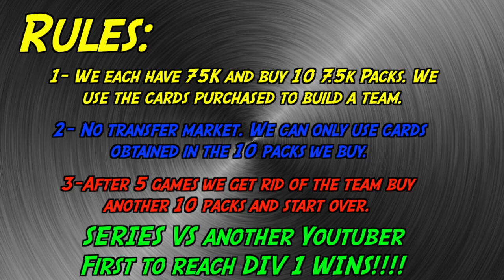Fifa 14 FUT||Pack Race 2 Div 1|| Ep# 14--LG Out? My Player UPDATE!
LG14Gaming's Channel

I'M ON FACEBOOK NOW!

Music Artists

Lyod

Tom Kent Music Channel

Rameses B